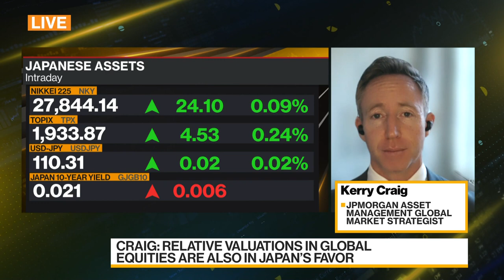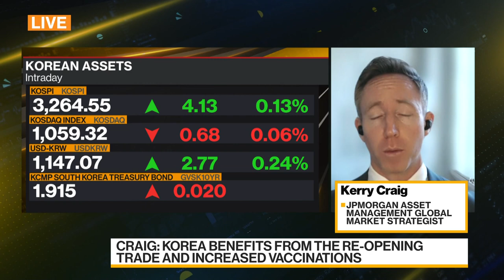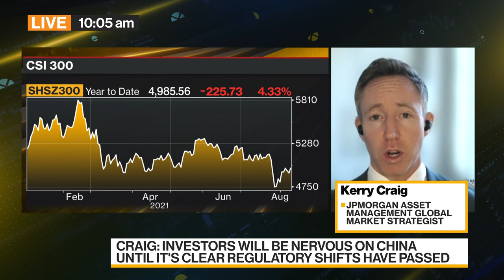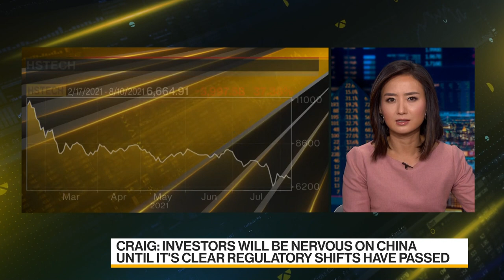JPMorgan AM's Craig: Japan Is One of Preferred Markets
Aug.09 -- Kerry Craig, global market strategist at JPMorgan Asset Management, discusses the outlook for Asian stock markets. He speaks with Haidi Stroud-Watts and Shery Ahn on "Bloomberg Daybreak: Asia."